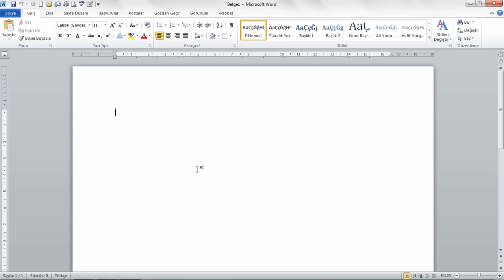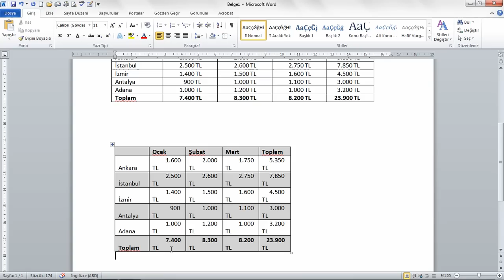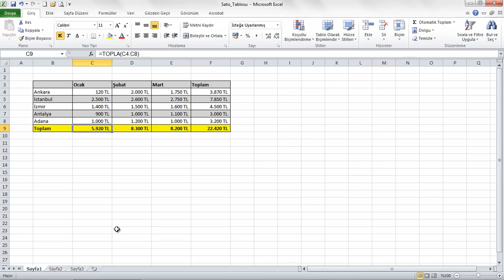Word Excelden Tablo Kopyalamak.mov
Microsoft Word'ü kullanarak oluşturacağımız dokümanlarda doğru bilgilerle hızlı yol alıp zaman kaybına ortadan kaldıracağız. Hatalı kullanım alışkanlıklarımızı terk edip ileri Word komutlarında gerekli olan temel bilgileri öğreneceğiz